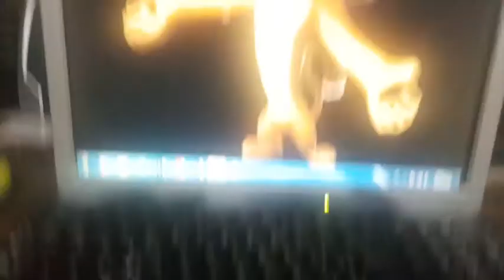Characters part 99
4449
La llorona
Mr incredible
Elastigirl
Dash
Violet
Jack jack
Alex
Marty
Gloria
Melman
Kowalski
Skipper
Cabo
Private